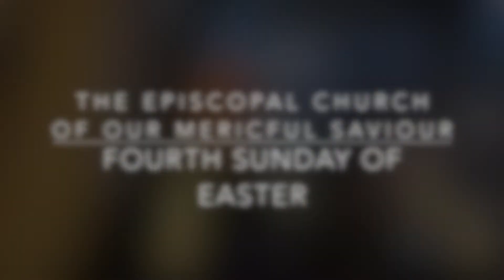The Episcopal Church of Our Merciful Saviour - Fourth Sunday of Easter